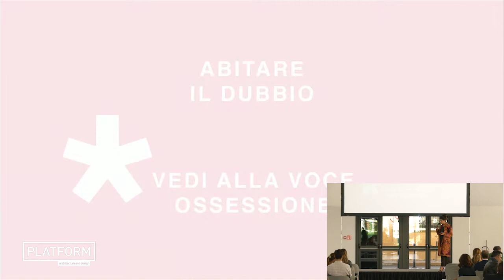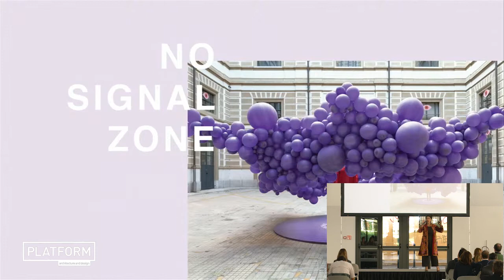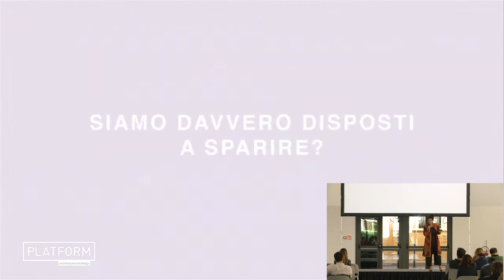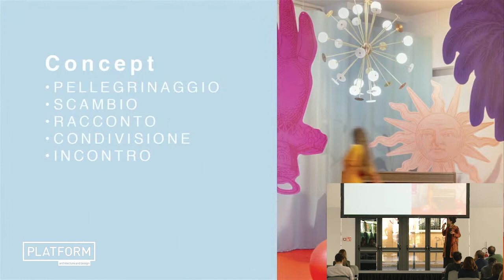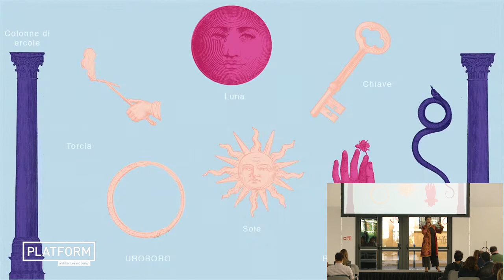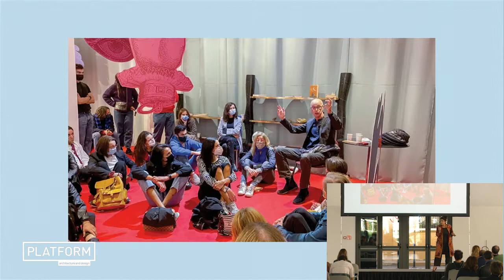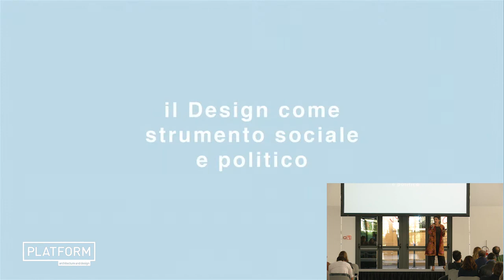Sara Ricciardi - Platform Italy 2020 - 8.10.2020 Adi Design Museum